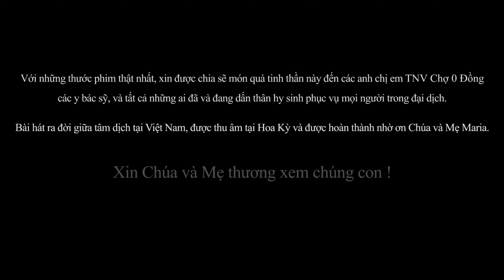Lạy Chúa, Ngài Có Cô Đơn? (Phạm Quang Học) - Lê Quốc Tuấn (Official Music Video)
❥Lạy Chúa, Ngài Có Cô Đơn?
Composer & Pianist: Phạm Quang Học
Singer: Lê Quốc Tuấn
Guitarist:  Nguyễn Anh Vũ
Vocal Recorded: Vũ Sơn
Mixed & Mastered: Tuấn Thành
Camera: Phạm Tân - Minh Chí - Nhật Minh
Video Editor: Minh Chí
... Với những thước phim thật nhất, xin được chia sẽ món quà tinh thần này đến các anh chị em TNV Chợ 0 Đồng,  các y bác sĩ và tất cả những ai đã và đang dấn thân hy sinh phục vụ cho mọi người trong đại dịch.
Bài hát ra đời giữa tâm dịch tại Việt Nam, được thu âm tại Hoa Kỳ và được hoàn thành nhờ ơn Chúa và Mẹ Maria.
Xin Chúa và Mẹ thương xem chúng con!